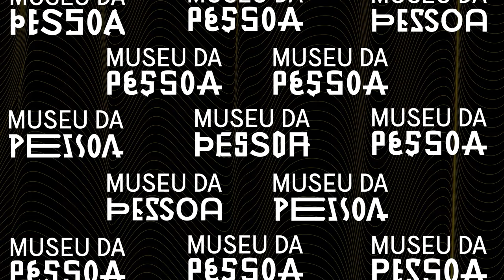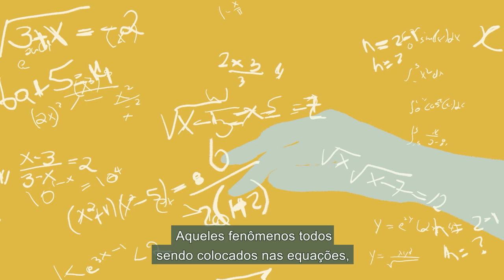Sabe a "pior professora do mundo?"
Neste vídeo Sonia conta sobre um episódio de racismo que viveu na escola e o modo como lidou com isso; seu encanto e formação em Física; sua trajetória no Instituto Tecnológico de Aeronáutica; um episódio de machismo como professora do ITA, que levou a sua expulsão e o seu ingresso no Instituto Aeronáutica Espaços, local onde inventou a técnica para obter sensores de radiação infravermelho, sua patente.

Sonia Guimarães nasceu em 1956 e cresceu na Zona Norte de São Paulo. Desde menina fez dos desafios os seus maiores reconhecimentos. Um pouco por acaso começou a fazer Física, e foi nesta área que desenvolveu a sua carreira. Sonia tem um histórico de pioneirismo, é a primeira mulher negra doutora em Física no Brasil, formada em 1989, é também a primeira mulher negra professora do ITA, ingressou no instituto quando ainda não aceitavam mulheres entre seus alunos, e é onde atua há trinta anos. É PhD em física pela Universidade de Manchester e além de cientista, é inventora, tem uma patente e diversos prêmios e homenagens. Também é ativista na luta contra o racismo e discriminação de gênero, e luta pela inclusão de negros na ciência e na academia.
Esse projeto foi viabilizado pela Lei Federal de Incentivo à Cultura (PRONAC 204741), por meio do Ministério da Cultura, com realização do Museu da Pessoa e patrocínio da EY.